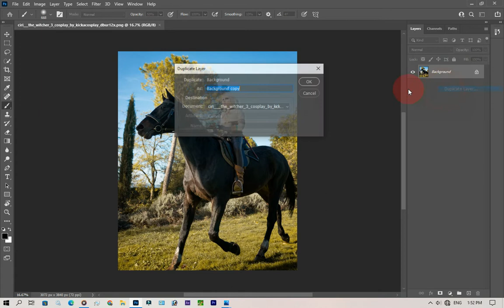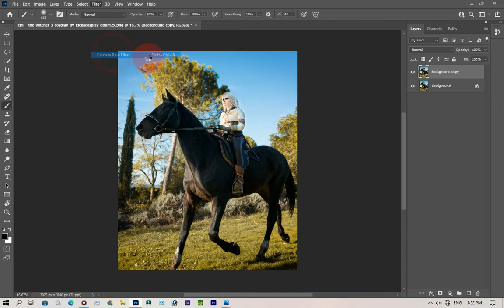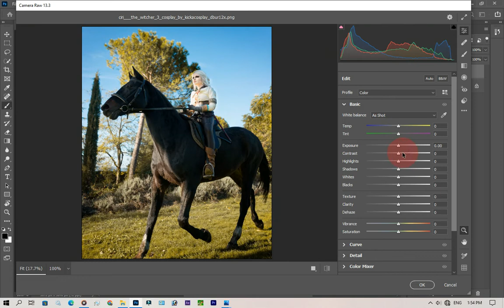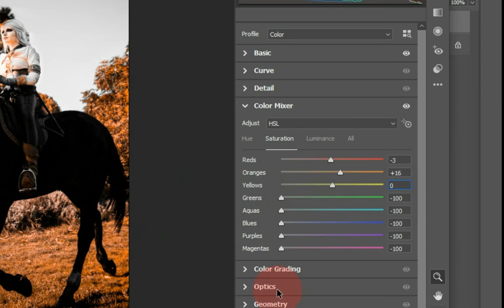Brown Color Effect Photoediting In photoshop .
helo friend's
my name is satish kr

in this tutorial i will learn you how edit your photo fashion model with natural picture to cinematic color grading or dramatic movie effect and looks better, awesome picture i used channel mixer and selective color , exposure and curves. cinematic  color mood grading . hope you enjoy with my step process ,